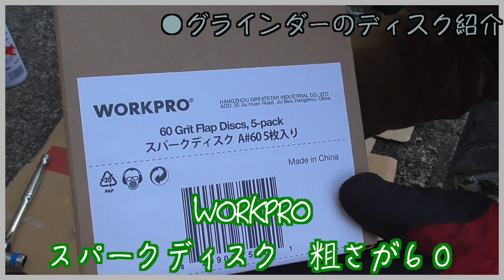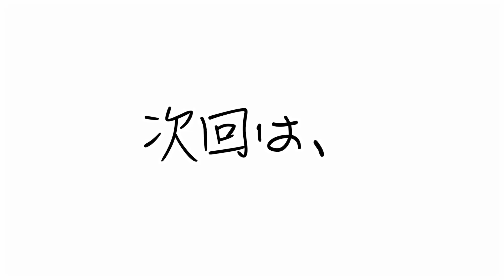ディスクグラインダーで削りまっせ!!【4連スロットル計画#26】AE86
新品ディスクグラインダーを購入!!そして、削っちゃいました!!
穴あけ加工もこれで完了!!

●4スロ計画　”前回の動画”　はこちら↓
#7　　スーパーAFCセッティング出ました!! シングルスロットル4AGサウンド!!『加速編』

■　”購入品リンク”　↓
　◯油脂類
　・KURE(呉工業) グリースメイトペースト (280g) [ For Mechanical Maintenance ] 万能グリース [ 工具箱の必需品 ] [ KURE ] [ 品番 ] 1159

　・ワコーズ 業務用浸透潤滑剤 RP-C ラスぺネC 業務用 350ml A122

　・KURE パーツクリーナー 金属パーツ洗浄剤 840ml 1422

　◯工具
　・Bosch Professional(ボッシュ)100mmディスクグラインダー(無段変速型)[GWS7-100E]

・WORKPRO スパークディスク サンディングディスク ディスクグラインダー用 5点組 クイックリリースタイプ A#60 100mm 最高回転数15000回転/分

　・BOSCH(ボッシュ) バリューシリーズ・100mm研磨ディスク#120 FD100A120V

　・Bosch DIY(ボッシュ) コードレスドライバードリル ED1108

　・RUKO スポットカッター チタン 10mm 101114TC (金属・金工)

　・SK11 ソケットレンチセット TS-211M 11PCS 差込角:6.35mm 11点 1セット

　・レック 激落ちクロス マイクロファイバー 10枚入

■動画に関するブログはこちら↓
　→作成中…